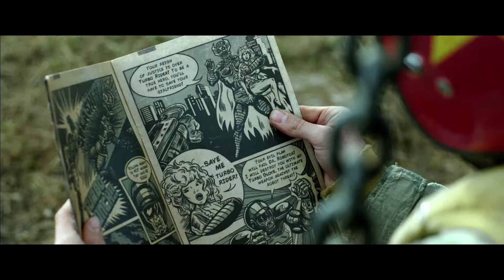TURBO KID by Anouk Whissell, François Simard & Yoann-Karl Whissell -- Official Trailer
TURBO KID (2015)
Science Fiction
Directed by: Anouk Whissell, François Simard & Yoann-Karl Whissell
Written by: Anouk Whissell, François Simard & Yoann-Karl Whissell
Cast: Michael Ironside, Munro Chambers, Laurence Leboeuf, Aaron Jeffery

Decades after the apocalypse, the world has been left in a permanent nuclear winter.  A lonely young orphan called The Kid roams the wasteland scavenging for comic books and paraphernalia from the 80s. After bumping into arm-wrestling champion Frederick, the Kid sees a glimpse of the exciting world he’s been hiding from all these years. His routine existence is disrupted when he runs into the mysterious Apple. Just as Apple starts to bring The Kid out of isolation with unflappable humour and goofy behaviour, she is kidnapped by Zeus, the sadistic and overly-garrulous leader of the Wasteland. Armed with little more than blind faith and an ancient turbocharged weapon, The Kid must confront his fears and embark on an incredible journey to rid the Wasteland of evil and to save the girl of his dreams.